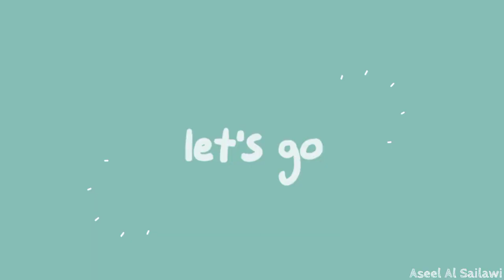1. Korean Corn Dogs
Korean Food Tour in Jordan - 2022 Korean Food Video Contest
60th Anniversary of Korea-Jordan Diplomatic Ties